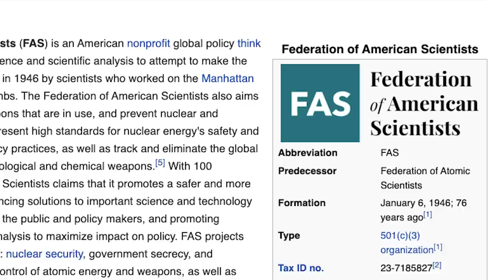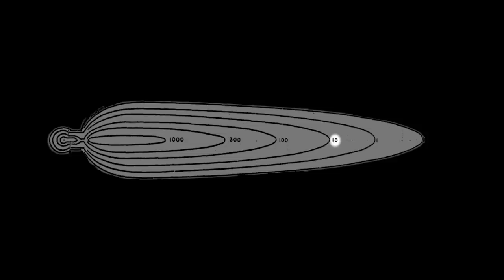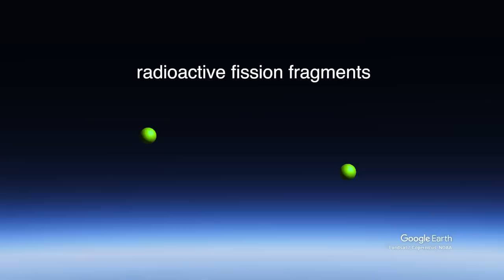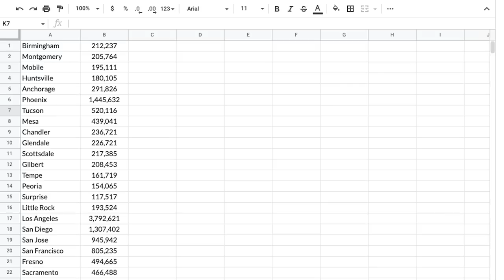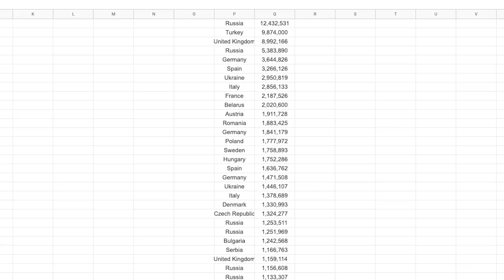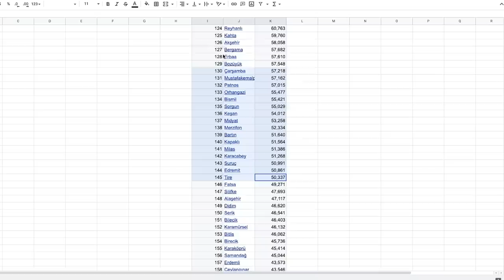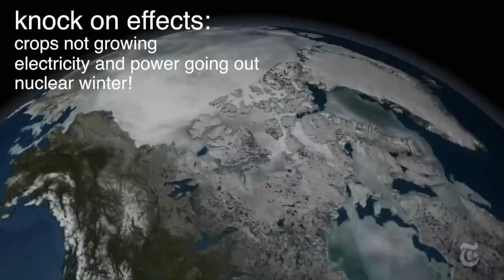Will Your City Survive Nuclear War?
This video explains exactly what happens if a nuke is dropped and where Russia is most likely to drop theirs during a full scale nuclear war.